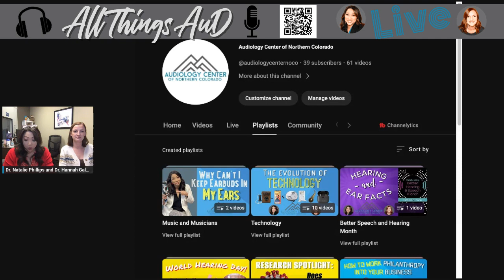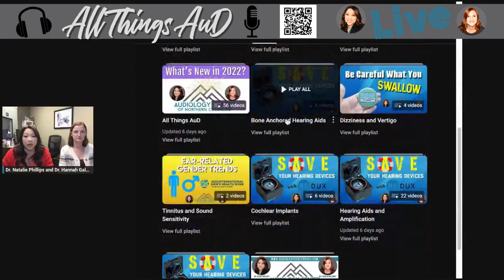Top 10 Stocking Stuffers for People with Hearing Loss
Last minute shopping before the holidays???

Come join us on a NEW episode of AllThingsAuD as we share some GREAT ideas for stocking stuffers and gifts for yourself or people in your life that have

Did you ever receive a great gift you could use to help you hear better or make your life easier in relation to your ears or hearing? Come share it with us below!

We ARE AudioCenterNoCo